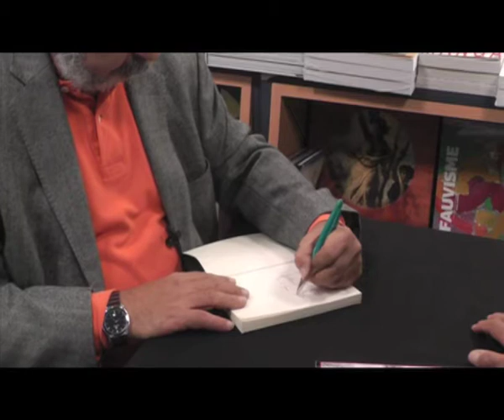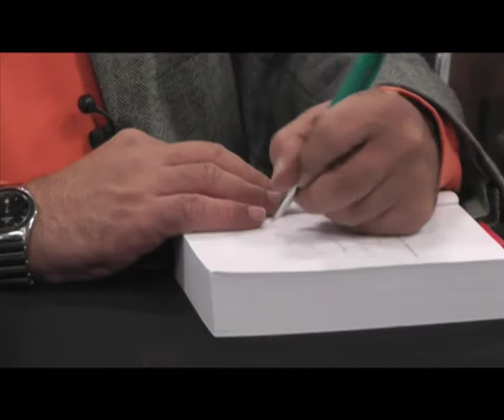Leonardo PADURA - Trois ans après "L'homme qui aimait les chiens"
L'écrivain cubain n'a jamais été un exilé. Rester à La Havane, il a su décrire mieux que personne le quotidien de la population sous Fidel Castro, adoptant les codes du roman noir ou du roman historique.